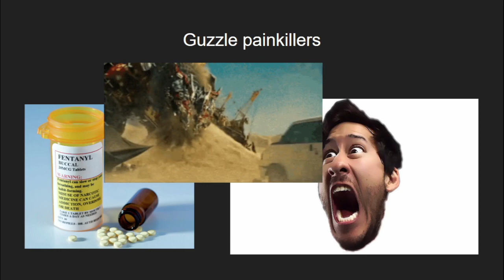how to be an enemy of the state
thug shaker central